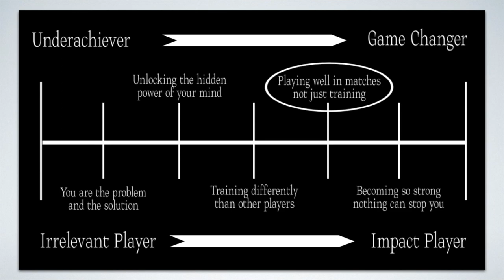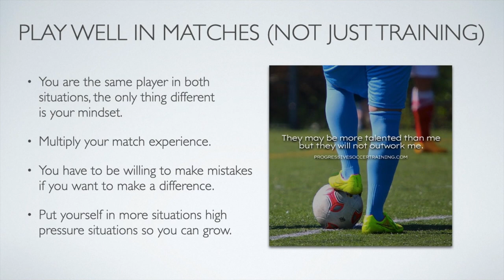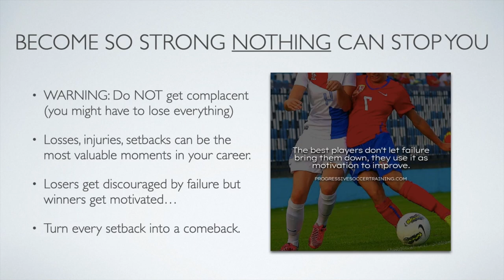Playing well in soccer practices but NOT games? Here's why... (Part 3 of 4)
So, why is that some players can play well in training but they can’t put it together in games.

After admitting all my weakness and really increasing the quality and consistency of my training, I felt different. I was more skilled, faster, stronger, fitter. I was better in every way.

I was a standout player in practices.

But I still wasn’t performing the way I knew I could in games…

I realized that it all came back to mentality.

If I looked at practices and games, I was the exact same player. I had the same amount of skill, same fitness, same level of experience. The only thing that was different was the way I was thinking…

In practice, I was talking to myself confidently, I was excited to be there and show how much I had improved, I was focusing on everything that could go right.

In matches, I was doing the opposite…

I wasn’t focusing on myself and what I could control, instead I was focusing on what other people would think about me if I didn’t play well, I was visualizing embarrassing myself and making mistakes, I was focusing on everything that could go wrong.

Remember, mentality over ability.

Once I brought awareness to this common mistake that all players make, things started to improve. I started performing in matches, scoring goals, and making a difference for my team.

It felt amazing…

My team finally valued me and looked towards me when we needed to win games.

That’s a feeling I want you to experience for yourself.

- Coach Dylan